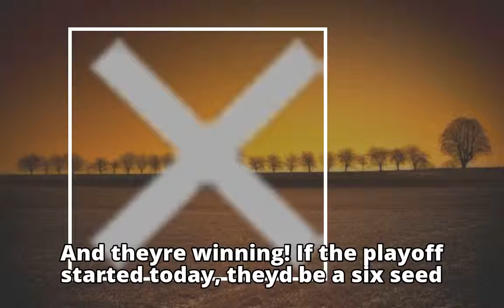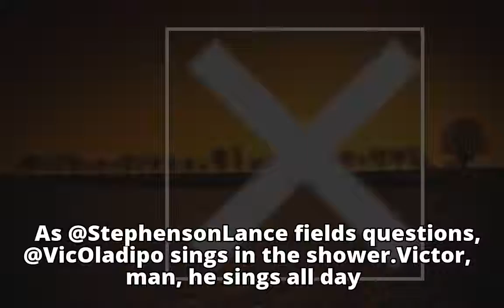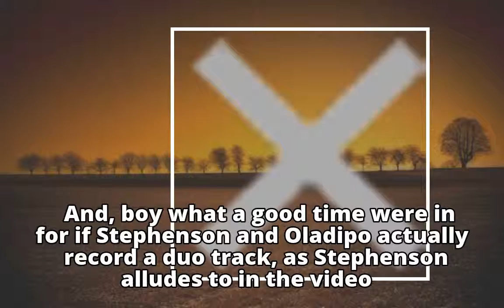Victor Oladipo's locker room concert makes Lance Stephenson crack up during interview